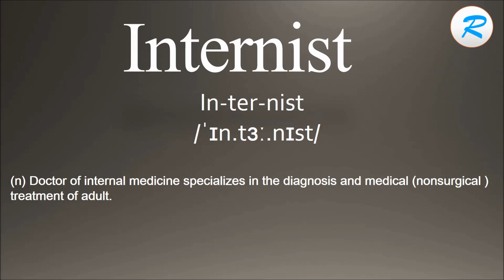How to pronounce Internist